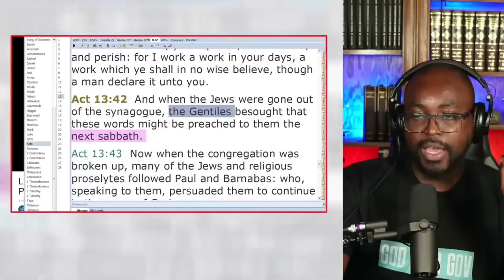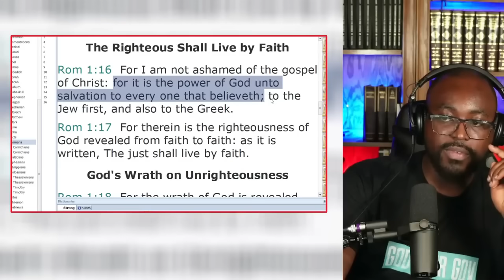LGBTQIA+ Trojan Horse: Understanding the Potomac Conference's Mistake.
🔴Original Source -